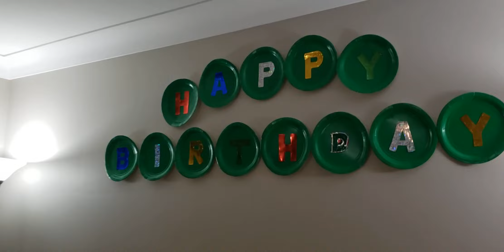SUCCESSFUL BIRTHDAY AND BAPTIZMAL CELEBRATIONS ||LATE UPLOAD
We all appreciated to all our visitors been there in our double celebrations and we start keeping all the small amount of excess foods, balloons and tables.We were happy to have you guys, God bless us all.